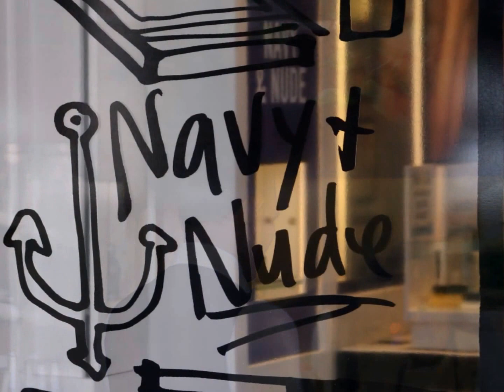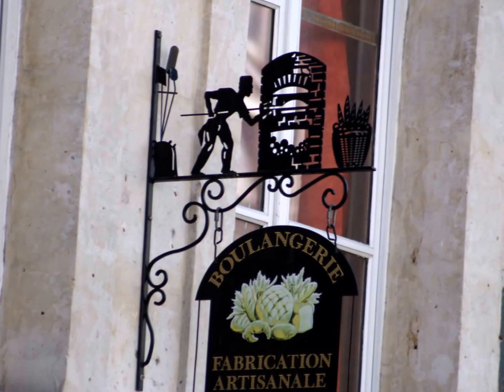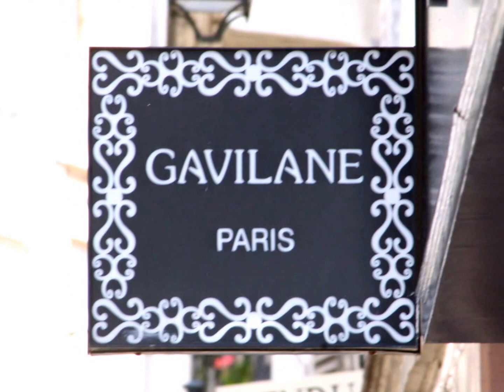C'est ecrit - Marie ELAINE THIBERT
Elle te fera changer la course des nuages, Balayer tes projets, vieillir bien avant l'âge, Tu la perdras cent fois Dans les vapeurs des ports, C'est écrit Elle rentrera blessée Dans les parfums d'un autre, Tu t'entendrash urler «Que les diables l'emportent», Elle voudra que tu pardonnes, Et tu pardonneras, C'est écrit Elle n'en sort plus de ta mémoire Ni la nuit, ni le jour, Elle danse derrière les brouillards Et toi, tu cherches et tu cours. Tu prieras jusqu'aux heures Ou personne n'écoute, Tu videras tous les bars Qu'elle mettra sur ta route, T'en passeras des nuits A regarder dehors. C'est écrit Elle n'en sort plus de ta mémoire Ni la nuit, ni le jour, Elle danse derrière les brouillards Et toi, tu cherches et tu cours, Mais y'a pas d'amours sans histoires. Et tu rêves, tu rêves Qu'est-ce qu'elle aime, qu'est-ce qu'elle veut ? Et ces ombres qu'elle te dessine Autour des yeux ? Qu'est-ce qu'elle aime ? Qu'est-ce qu'elle rêve, qui elle voit ? Et ces cordes qu'elle t'enroule autour des bras? Qu'est-ce qu'elle aime ? Je t'écouterai me dire ses soupirs, Ses dentelles, à bien y réfléchir elle n'est plus vraiment belle, Que t'es déjà passé Par des moments plus forts, Depuis ... Elle n'en sort plus de ta mémoire Ni la nuit, ni le jour, Elle danse derrière les brouillards Tu cherches et tu cours, Mais y'a pas d'amours sans histoires Oh tu rêves, tu rêves... Elle n'en sort plus de ta mémoire Elle danse derrière les brouillards Et moi j'ai vécu la même histoire Depuis je compte les jours... Depuis je compte les jours... Depuis je compte les jours...